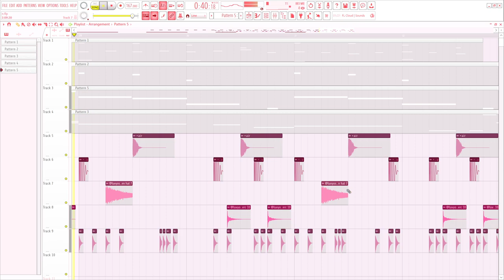i made something weird idk what is this genre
shitcore